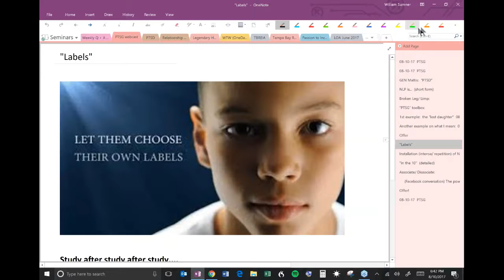The Power of Labels, and How They Affect You